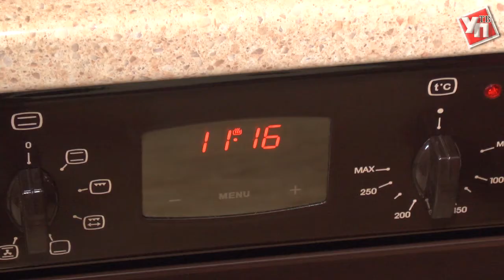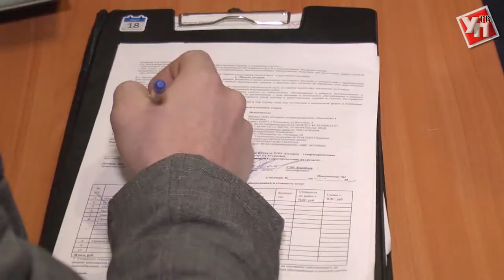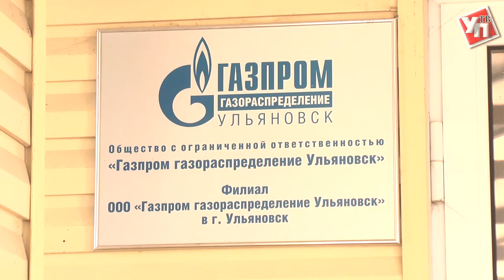Техобслуживание газового оборудования будет проводиться по новым правилам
В России участились случаи взрывов бытового газа. В связи с этим изменился порядок проведения технического обслуживания внутридомового газового оборудования, обозначенном в постановлении Правительства №410.